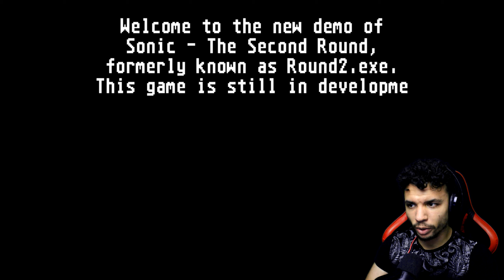LA VENGEANCE DE SONIC - Sonic The Second Round Demo ( Sonic.exe Round2.exe )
Sonic the Second Round ou Round 2 Remake et une suite non-officiel de Sonic.exe dans lequel Sonic essayera par tous les moyens possibles de sauver ses amis et de ramenez la paix dans le monde.

Le jeu

Sonic The Second Round / Round2.exe Remake by @GustavoCazonato